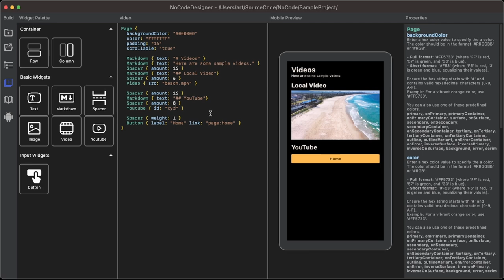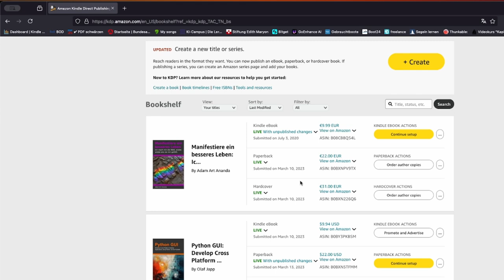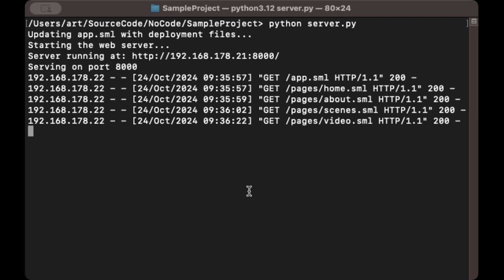Erstelle moderne eBooks als Mobile-Apps – ohne Programmierung | Ein Projekt von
Unsere App unterstützt:

• Markdown für Texte
• Videos (lokal oder via Streaming)
• 3D-Animationen mit Filament-Rendering
• EPUB3-Unterstützung für klassische eBooks

Ob Sie Ihre App lokal über einen Webserver laden oder als vollständiges APK paketieren möchten – alles ist möglich! Die Zero-Deployment-Funktion macht es perfekt für sofort einsatzbereite Inhouse-Lösungen. 📲✨

Geplante zukünftige Funktionen:

• Kotlin Compose Code-Generator für fortgeschrittene App-Entwickler
• Erweiterungen wie ein Katalogsystem oder 3D-Tutorials mit Cascadeur-Animationen

Ideal für alle, die moderne Apps und Inhalte schnell und einfach erstellen möchten!

🚀 Testen Sie es jetzt und erleben Sie, wie einfach App- und eBook-Entwicklung sein können!

Laden Sie die App herunter und legen Sie direkt los! (in wenigen Tagen verfügbar)

Funktionen:

• Markdown-Syntax für einfache Textformatierung
• Einbettung von Videos, lokal oder gestreamt
• Anzeige von 3D-Animationen mit Filament
• Unterstützung für EPUB3 zur Erstellung klassischer eBooks
• Zero-Deployment für Inhouse-Anwendungen
• Android-Apps erstellen, ohne Programmierkenntnisse

Schlüsselbegriffe: App-Erstellung, eBook-Erstellung, keine Programmierung erforderlich, Android-Apps, Markdown, 3D-Rendering, Filament, EPUB3, Zero Deployment